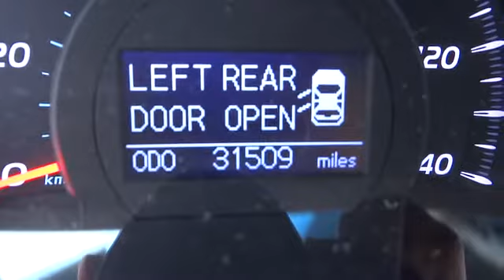2010 Toyota Camry Conroe, The Woodlands, Spring, Tomball, Houston Conroe TX P35816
2010 Toyota Camry XLE EXTRA VALUE PKG #2 - Stock#: P35816 - VIN#: 4T1BF3EK8AU097991

Gullo Toyota
500 I-45 South

Gullo Toyota has been serving the greater Houston area for over 40 years and has made it our mission to treat our customers like family. We are proud to present this CARFAX 1 Owner 2010 TOYOTA CAMRY 4DR SDN I4 AUTO XLE. Represented in BLACK and complimented nicely by its BISQUE interior. Fuel Efficiency comes in at 32 highway and 22 city. Under the hood you will find a 2.5L coupled with a AUTOMATIC. The Word Around Town: The 2010 Toyota Camry continues to live up to its reputation as one of the most sensible buys among midsize sedans, from the frugal-but-well-equipped 4-cylinder CE model to the V6 XLE that flirts with having luxury-car appointments. The Hybrid continues to be one of the most fuel efficient vehicles on the road, in addition to ranking as one of the lowest carbon dioxide offenders in its segment. Our staff at Gullo Toyota is committed to exceeding your expectations in your automotive purchasing experience. We have been serving the greater northwest Houston community for over 40 years, including Conroe, Spring, The Woodlands, Tomball and all of Montgomery County. We are a 13 time winner of the Prestigious Toyota President's Award, recognizing our efforts in New Sales, Used Sales, Parts, Service, Body Shop, and Customer Satisfaction. Treating you like family is our motto; allow us to provide you with the excellent service you expect. Please call for more information.